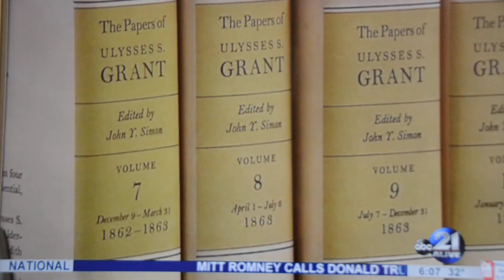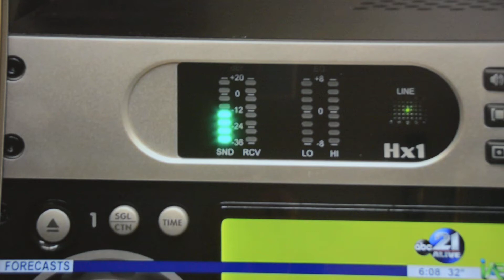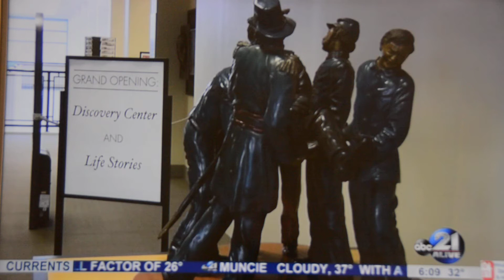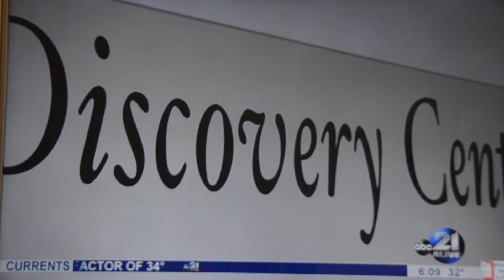21Alive News Spotlights Clear the Noise Radio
..about new local radio station, 95.7 FM WELT which acts as platform for the voice of individuals within the community.